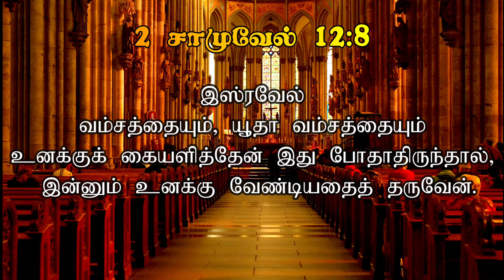இன்னும் உனக்கு வேண்டியதைத் தருவேன்/தேன்துளி 1022 / Pastor. Ramesh Abraham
Lord"s Messenger
Pastor. Ramesh Abraham
Thenthuli International Ministry

2 சாமுவேல்   12: 8

இஸ்ரவேல் வம்சத்தையும், யூதா வம்சத்தையும் உனக்குக் கையளித்தேன்; இது போதாதிருந்தால், இன்னும் உனக்கு வேண்டியதைத் தருவேன்.